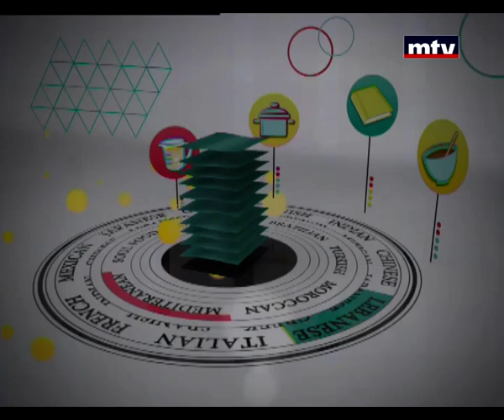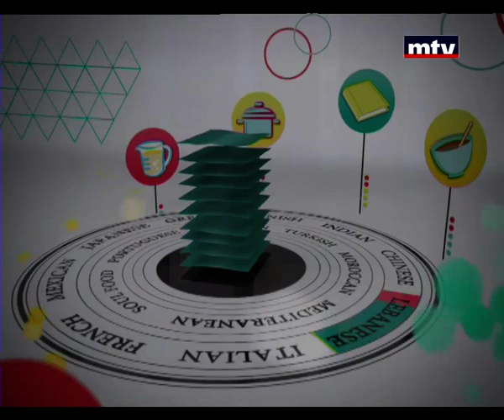Welldone - Meringue Au Fraise 13/01/2014